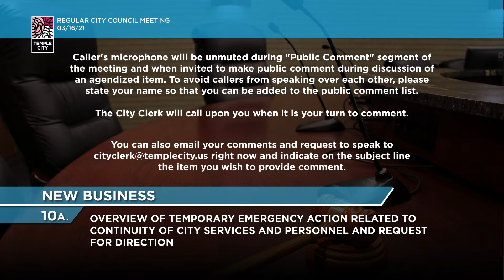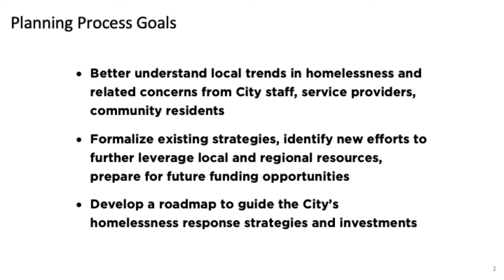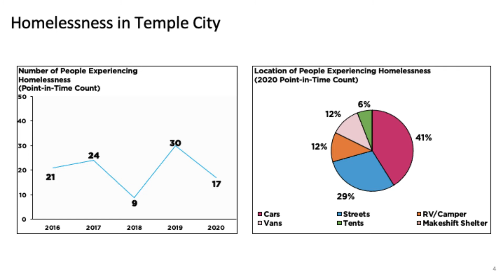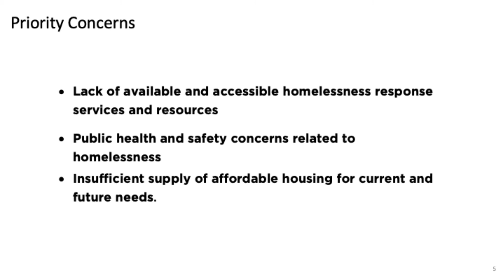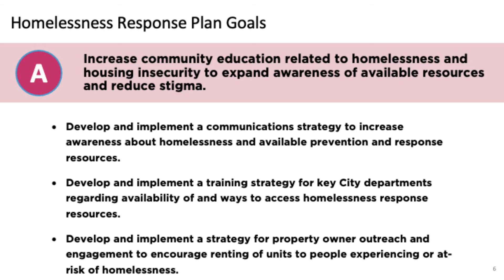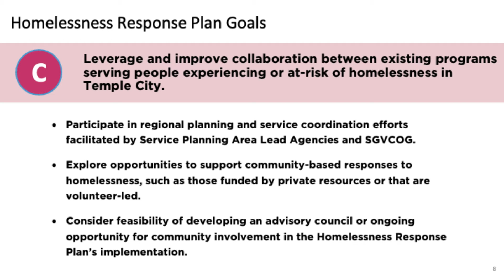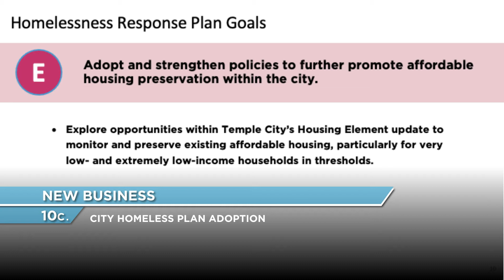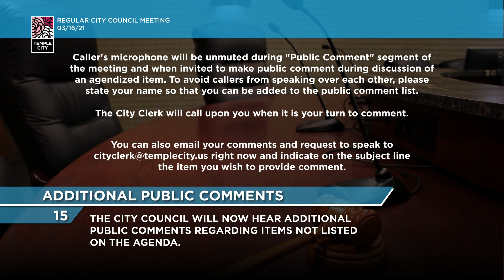Temple City | City Council | March 16, 2021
Broadcast of the Temple City, CA City Council Meeting for March 16, 2021.